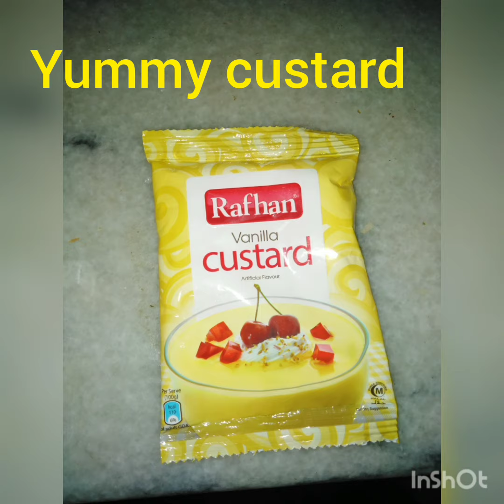Vanilla Custard | Mirza's Kitchen